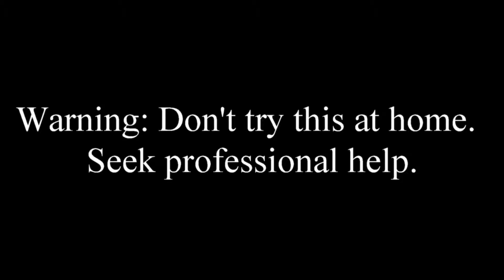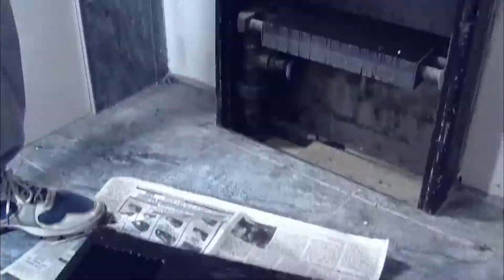Spray/Painting metal vent in bathroom: With some proverbs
Spray/painting a metal vent is not too hard.  It's actually a simple task to do.  All you will need to do is remove the loose paint from the metal.  If you could remove the paint that would be best but lets face facts who has the time and energy to do that.  I know, I know, responsible people do but blah.  Anyway, once you got most of the paint off you need to prime it and then paint it with the color of you choice.  You can use spray paint or regular paint, but you will need to make sure the pain you use is for metal surface.  The paint or spray can should say what it's fore.  Also make sure if you use spray paint you are wearing a  mask for painting or have really good ventilation.  I had neither, so I had to switch from spraying to regular painting.

tools:

1) spray paint for metal
2) painter tape
3) news paper
4) something to remove old paint, I used a wire brush that connects to a drill.
5) when you are about to pass out from the spray fumes, use regular paint for metal
6) paint brush
7) time and energy.